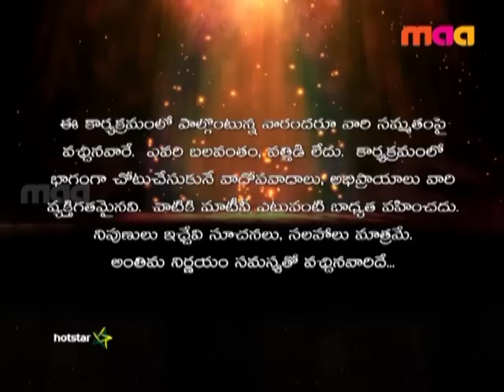Samsaram Oka Chadarangam - Episode 188 : Husband Deceives Wife!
Shoba accuses her husband Sai of deserting her and getting married to someone else. Will Sumalatha be able to help Shoba get justice?